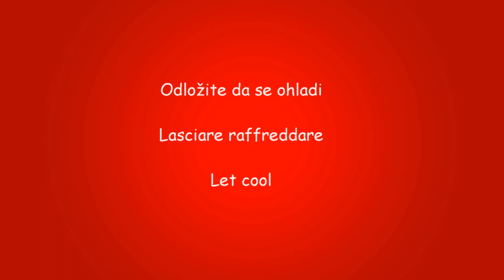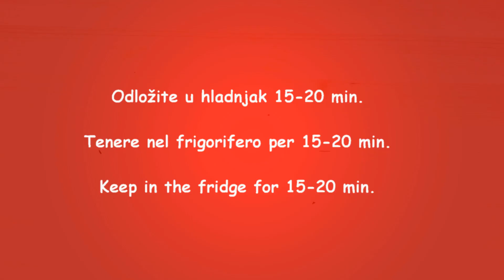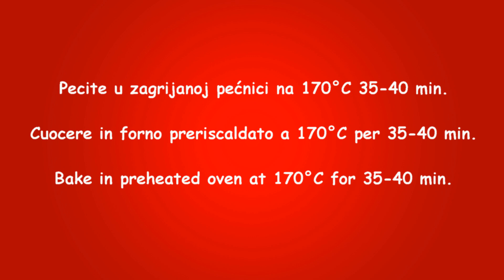Najbolji čokoladni kolač s kruškama ikad -Torta dolce pere e cioccolato ricetta perfetta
Najbolji čokoladni kolač s kruškama

Sastojci:

200 gr brašna
50 gr gorkog kakaa
90 gr kristal šećera
110 gr maslaca
1 jaje
2 žličice praška za pecivo

za glaziranje krušaka:

3 kruške
30 gr maslaca
30 gr kristal šećera
sok od ½ limuna

za čokoladni preljev:

200 gr gorke čokolade
30 gr maslaca

za kremu od sira:

250 gr kremastog sira
100 gr vrhnja za kuhanje
sok od graziranih krušaka

okrugli kalup 28 cm

Torta dolce pere e cioccolato

Ingredienti:

200 gr di farina
50 gr di cacao amaro
90 gr di zucchero semolato
110 gr di burro
1 uovo
2 cucchiaini di lievito per dolci

per le pere glassate:

3 pere
30 gr di burro
30 gr di zucchero semolato
succo di ½ limone

per la glassa di cioccolato:

200 gr di cioccolato amaro
30 gr di burro

per la crema di formaggio:

250 gr di formaggio spalmabile (tipo fhiladelphia)
100 gr di panna da cucina
succo rimasto dalla glassatura delle pere

teglia tonda 28 cm